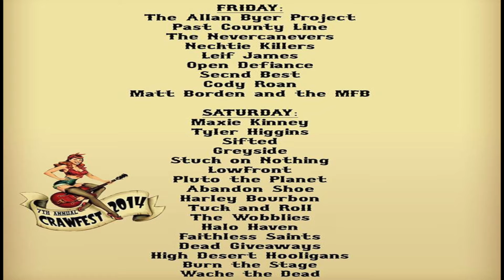Crawfest 2014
7th Annual Crawfest 2014 East of Bend Oregon July 11th & 12th.  30 Bands over 3 days on two stages.